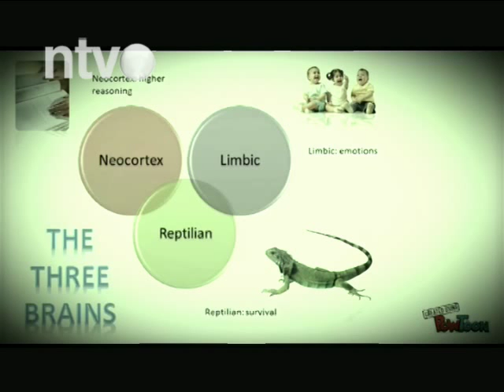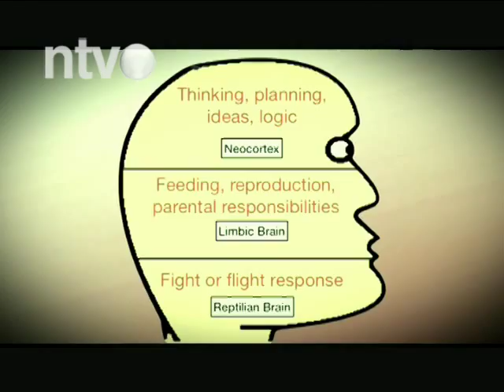Od glave do srca E33 | 14.02.2015